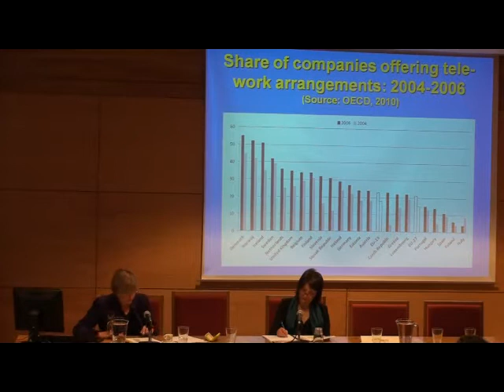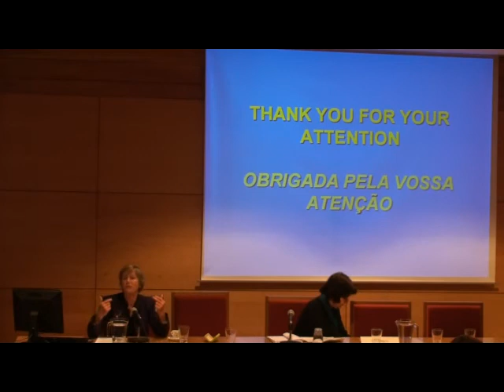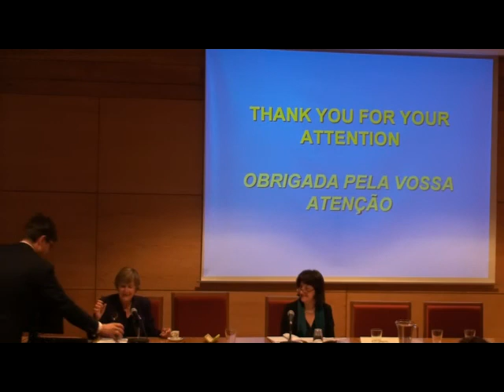FP - Lisbon - Jeanne Fagnani (Part 3)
Plenary presentation at the FAMILYPLATFORM Critical Review Conference, by Jeanne Fagnani (University of Paris) on "Family Policies in Europe: Current Trends, Tensions and Challenges".